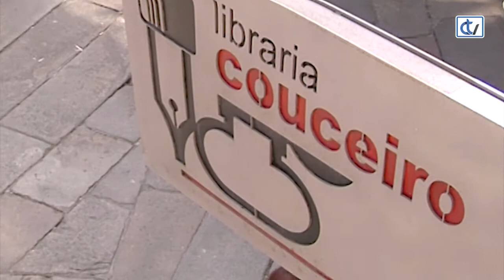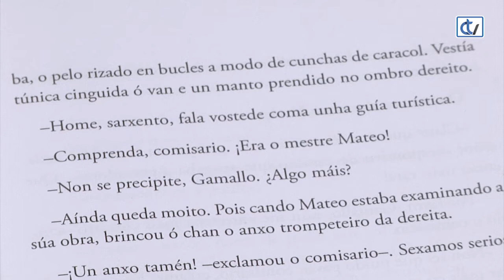Libraría Couceiro: De como o Santo dos Croques se fai peregrino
Pepe Carballude asina esta obra xuvenil onde a escultura de pedra do Mestre Mateo, a coñecida como Santo dos Croques, e algunha figura do Pórtico da Gloria da catedral de Santiago, cobran vida e póñense a facer o Camiño de Santiago como se fosen uns peregrinos máis.
A nova recomendación da Libraría Couceiro é ideal para este ano santo.